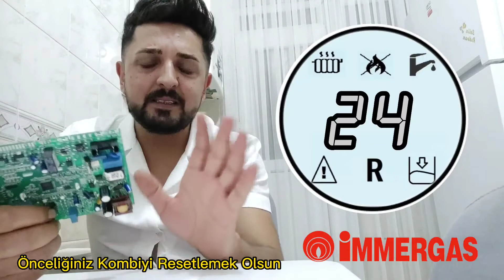İmmergas Kombi 24 Hata Kodu Nedir? Nasıl Giderilir? | İmmergas Kombi Arızaları